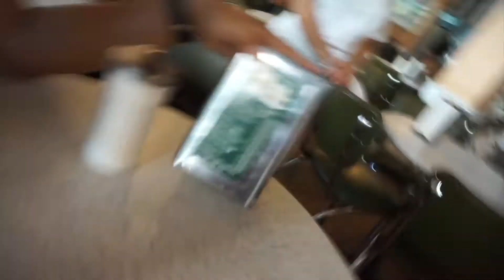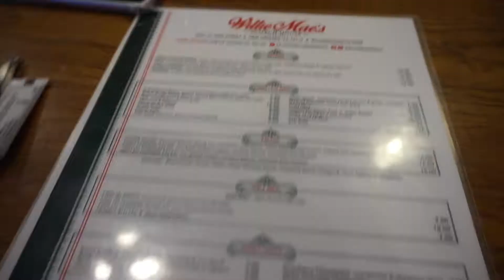We got NEW rules | NOLA Day 2 | crysweezy